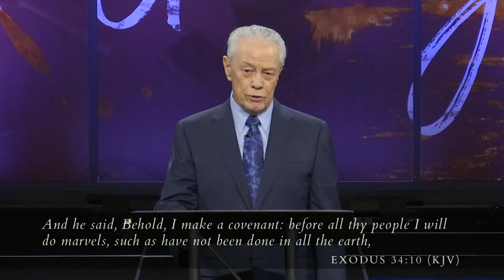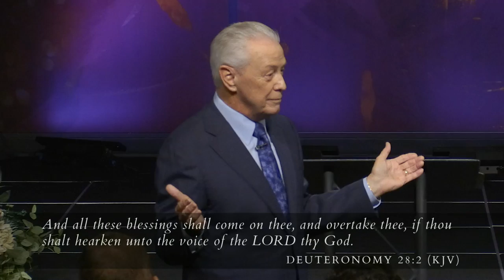2019: Marvels, Wonders... Pt. 1 || Dr. Jerry Savelle || Nov 11, 2018 || 11am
Sunday, November 11th, 2018 || 11am Message

2019: Marvels, Wonders & Extraordinary Manifestations Pt. 1
Dr. Jerry Savelle